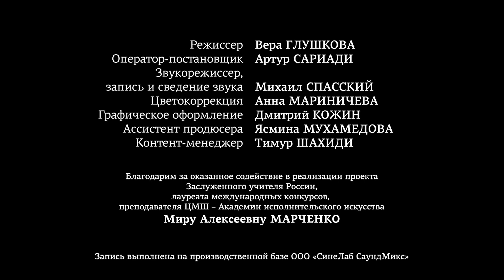11.2022 Valentin Malinin in the project "Russian Piano School. Masters and Our Future"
11.2022 Valentin Malinin in the project of Eduard Bagirov and Tabriz Shakhidi "Russian Piano School. Masters and Our Future". A cycle of concerts and recordings.

- F. Busoni Prelude in G major, op. 37 № 3
Performed by: Valentin Malinin

11.2022 Валентин Малинин в проекте Эдуарда Багирова и Табриза Шахиди "Русская фортепианная школа. Мастера и наше будущее". Цикл концертов и записей.

- Ф. Бузони Прелюдия, соч. 37 № 3
Исполняет: Валентин Малинин